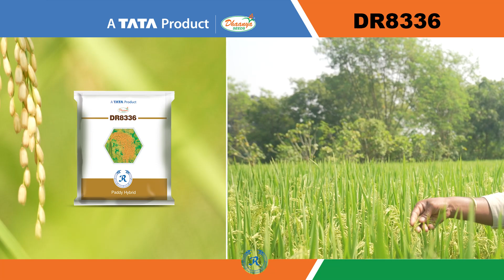NABIN AKKA - Odhisha rice farmer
Nabin Akka is a rice farmer from Bbbuchipeddi, Jharsuguda in Odisha.
In this videos he tells us why he is expecting double yield this year.
The clean crops, more yield, equal height of plants, no insects and great grains.

He speaks in Odia.
The visuals are a proof of his claims.

One more proud Dhaanya farmer.